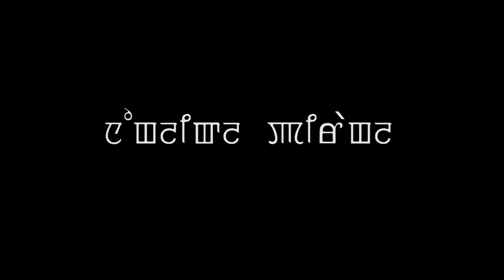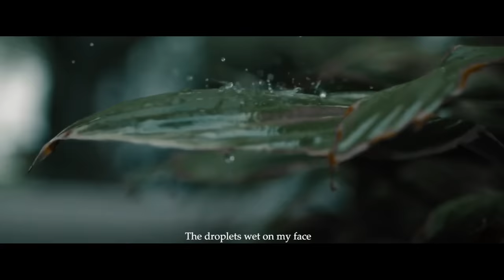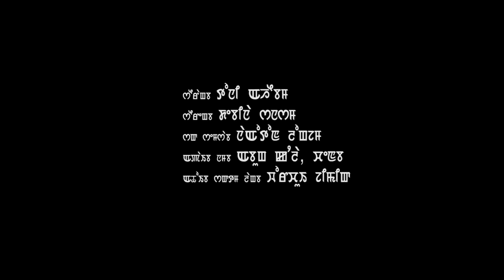Nonglikla Pirangla | Official Music Video Release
Nonglikla Pirangla
Soma Laishram Productions
Singer: Kishore Ningthoujam
Starring: Soma laishram
Introducing: Gondo Rajkumar
Lyrics: Debina Sanasam
Special Appearance: Worchui Zimik
Make-up Naoton Longjam
Drone: Abung Kangla Chenba
Production Manager: Nicky Chingakham
Story and Concept: Soma Laishram
Director|Cinematograpy|Editer|VFX: Jeson G

Special Thanks :
Belle Boutique
Meraki
Urbanism Lifestyle
Karan Thokchom
(Elite's Army- Sanalembi, Monita, Gailanglu, Josephine, Nikita)
Herojit chongtham
Prinson potsangbam
H.V.S family
Suraj Khongbantabam
Nelson Samukcham
Naveel